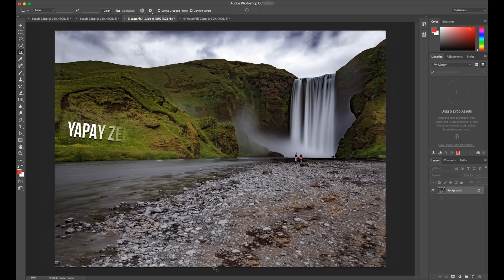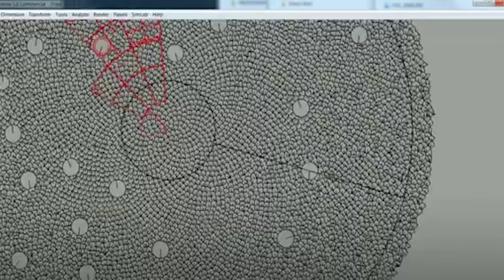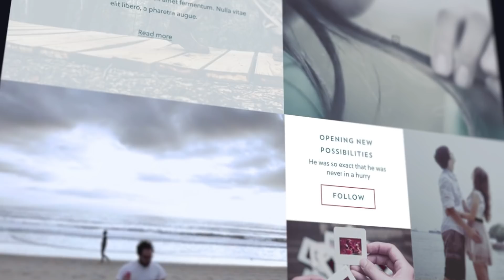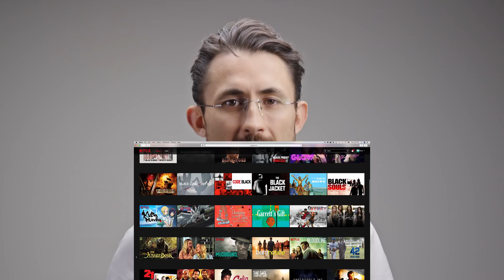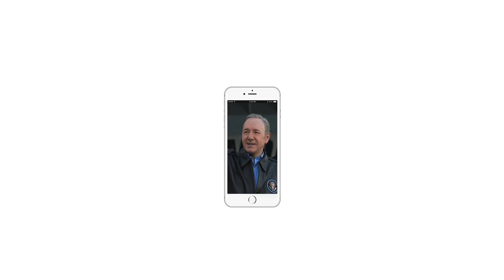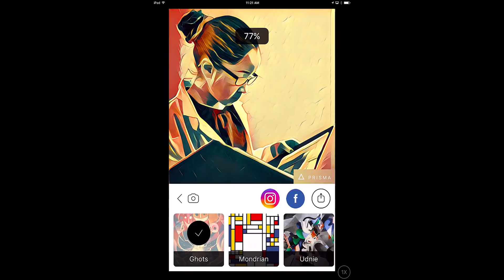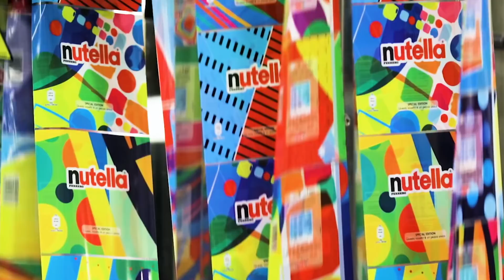Bu tasarımları insan mı yaptı yoksa yapay zeka mı?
Yıllar önce ajansta en çok tartıştığımız konulardan biri “tasarımcılar kodlamayı öğrenmeli midir?” sorusuydu. Daha sonra Adobe’de tasarımcılara yardımcı olan yazılım parçaları üzerinde çalışmaya başladık. Mesela artık Photoshop kullanarak fotoğraflar üzerinde çalışan bir tasarımcı o fotoğrafın kadrajını değiştirdiğinde oluşan boşlukları bir algoritma otomatik olarak doldurabiliyor. Yani normalde orada olmayan bölümler bir yapay zeka yardımıyla eklenebiliyor. Bu videoda size yapay zekanın tasarım dünyasını nasıl değiştirdiğine dair çarpıcı örnekler vereceğim.
Canon C200 ile 4K çekilmiştir.
Videonun tam metni ve kaynaklar sitemde:
Kısa filmim "Korkuluk"u izlemek için